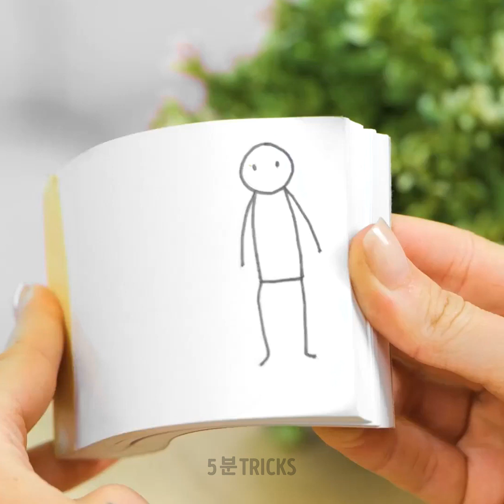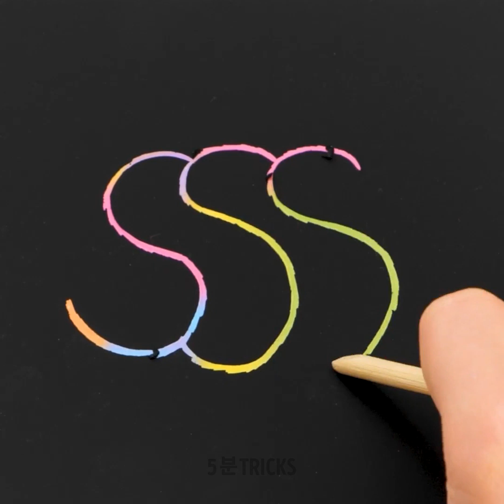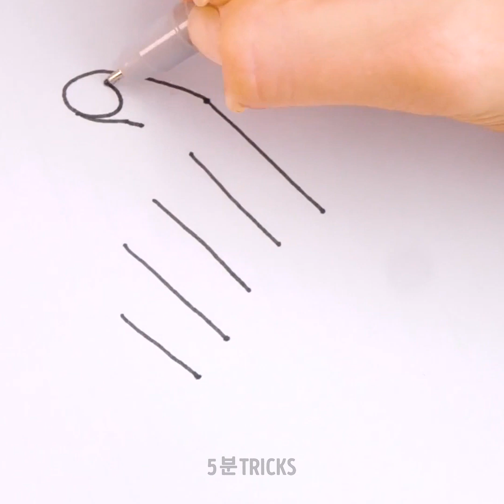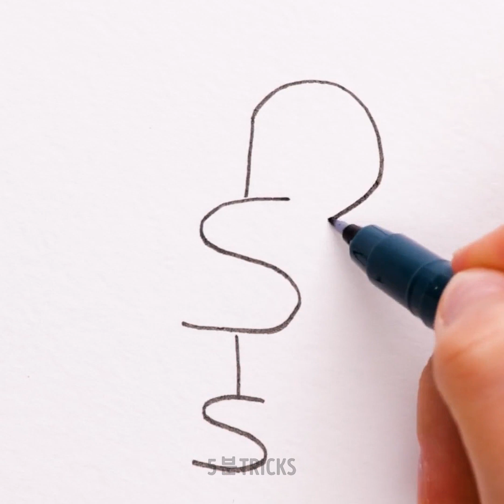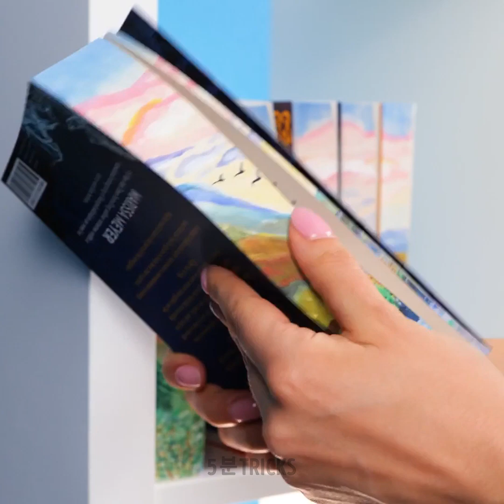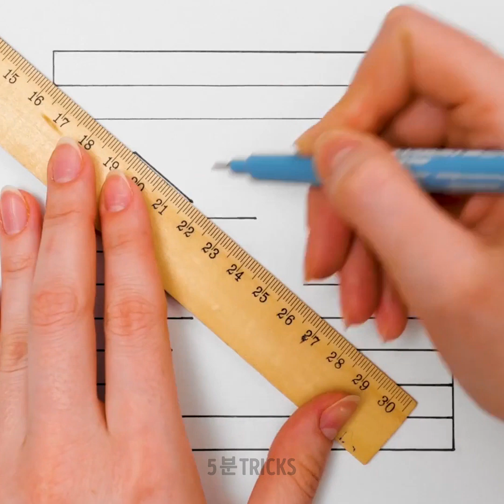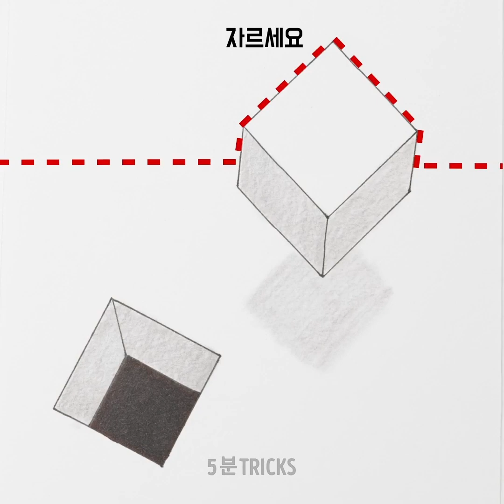따라하기 쉬운 재미있는 그림 그리기 튜토리얼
연필과 빈 종이의 창의적인 면을 감히 탐구한다면, 그림 그리기는 당신의 새로운 취미가 될 수 있어요! 그림을 그려본 적 있나요? 상관없어요. 그건 중요하지 않아요. 왜냐하면 이 튜토리얼에서는 어떤 팬이든 사용할 수 있는 가장 쉬운 아이디어와 전문가 트릭을 알 수 있기 때문이죠. 공책에 빈 공간을 사용해 보세요. 만화가가 되고 싶나요? 그럼 시작하죠! 따라하기 쉬운 재미있는 그림 그리기 튜토리얼 타임스탬프: 00:00 – 공책 넘기기 01:20 – 포스트잇 아이디어 02:50 – 파란색 공룡 05:25 – 휴가 스케치 이 영상은 오락용으로 제작되었습니다. 당사는 완전성, 안전성, 신뢰성에 어떤 보증도 하지 않습니다. 이 영상의 정보에 따른 모든 행동은 엄격히 귀하의 책임이며, 당사는 이에 따른 어떠한 피해나 손실에 대해서도 책임지지 않습니다. 이 영상을 따라하실 계획이라면 그에 따른 판단, 주의, 예방 조치를 취하는 것은 시청자 여러분의 책임입니다. 다음 영상은 통제된 환경 속에서 당사의 배우들에 의해 촬영됐습니다. 이 영상을 따라하시려면 적절한 판단, 주의 및 예방 조치를 반드시 취하십시오. 영상에 등장하는 모든 제품 및 회사명은 해당 기업의 상표™ 또는 등록® 상표입니다. 제품의 사용이 해당 업체와의 제휴나 업체로부터의 승인을 의미하는 것은 아닙니다. 우리 체널들을 구독하세요~~~ 5분 Tricks 플레이 유행병에 의한 음악 사진, 영상 및 기타